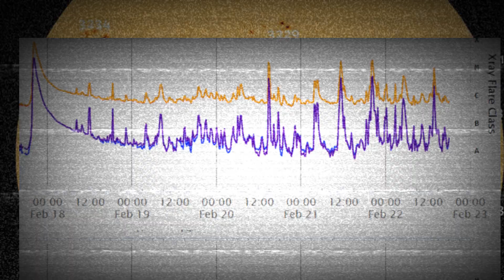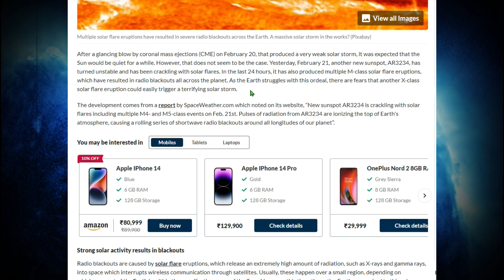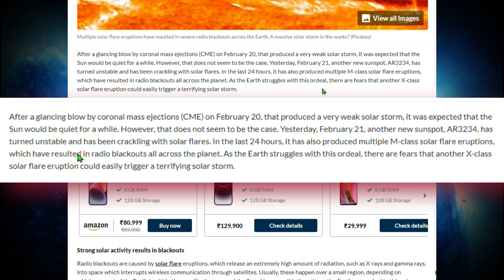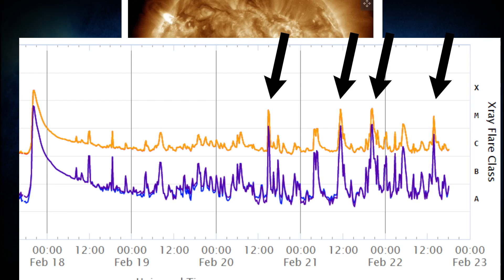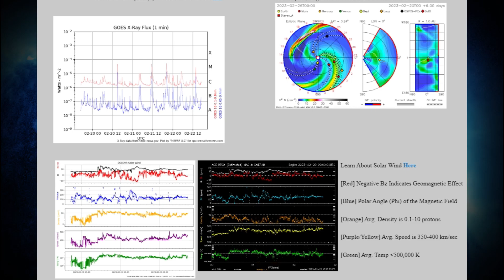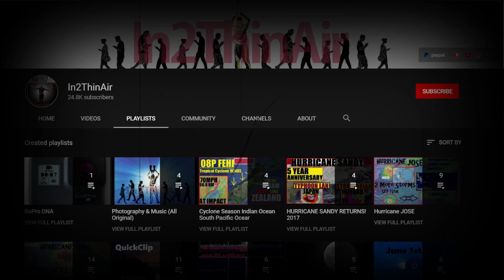MAJOR Solar Flare Event & SOLAR STORM Causing Global Radio Blackouts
Solar Storm & CME Craziness! The past week has shown that the sun is a clear influence on the Earth in many ways. Multiple sources claiming global Radio blackouts have been taking place after a Feb 17 X-class solar flare followed by MANY strong M-class flares. This type of energy hitting earth causes power outages, cellphone interruptions and even Large Earthquakes! We take a look at the current events and an old friend stops by to say hello in the "Sun Anomaly" category!

SOURCE LINKS!
-Solar Eruptions CLEARLY effecting Earth!